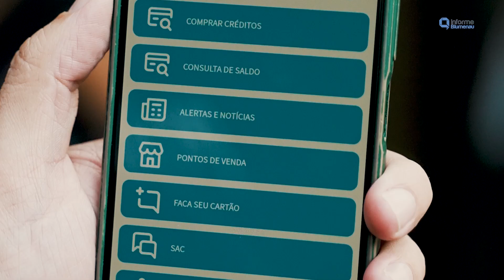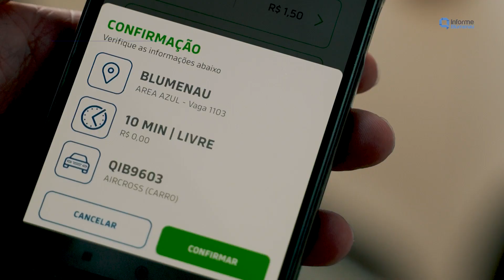Informe Especial - Maio Amarelo 2024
A Prefeitura de Blumenau trabalha para construir uma cidade com infraestrutura e trânsito mais seguro e fluido para todos.

Maio Amarelo 2024: "Trânsito mais humano, cidade mais segura."